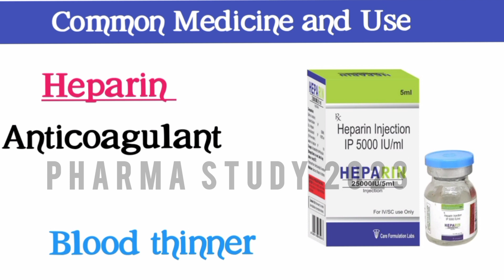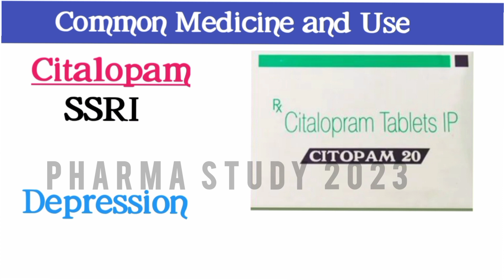कोनसी दवा किस काम आती है सबसे ज्यादा इस्तेमाल होने वाली दवाए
अभी जो चल रहा Viral Fever डेंगू जैसा : लक्षण कारण और इलाज | Viral Fever Symptoms And Treatment

पेरासिटामोल किस काम आती है
कौन सा inject किस काम आता है
सिर दर्द के लिए कोनसी दवाई बेस्ट होती है
सिरदर्द /माइग्रेन मे use होने वाली दवाई
चोट लगने पर कौन सी दवाई का इस्तेमाल किया जाता हैं।
ऐसी दवाए जो हर घर में होनी चाहिए
वाइट डिस्चार्ज होने के कारण
चोट लगने के बाद कौन सी दवा लेनी चाहिए
कौन सी गोली सूजन को कम करती है
हार्ट की धड़कन बढ़ जाने पर ये दवाई का करे इस्तेमाल होगा तुरंत फायदा